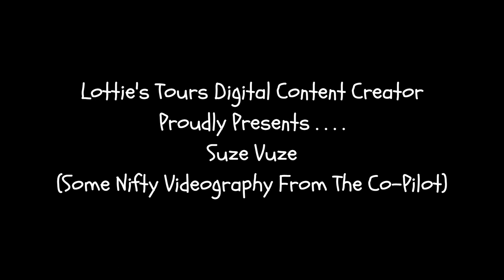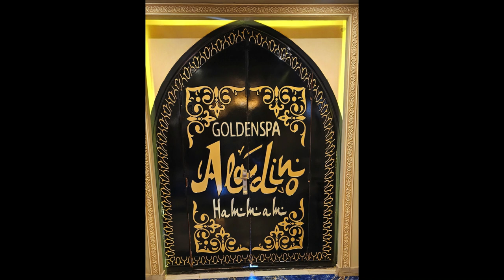Sharm - Suze Vuze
A bit of multi tasking from Lottie's Co-Pilot.  Taking off her navigator's hat, she popped on her 'Digital Content Creator' hat and threw herself into the Red Sea, clutching her trusty camera.  The resulting video footage was her being let loose on the fishes (oh, and there are a few photos in there as well  . . . . )